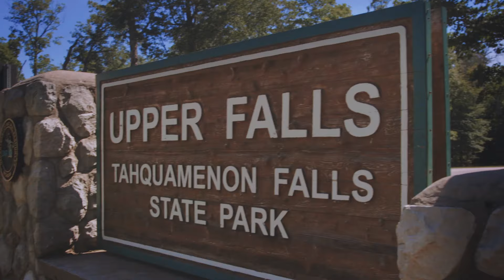Fox Subaru - A Lot To Love :15